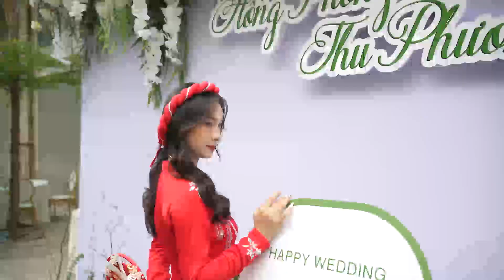Cô Dâu Xinh Đẹp Thu Phương Cùng Dàn Người Đẹp Tại Lễ vu Quy Phương và Phong Tại Thổ Tang - Vĩnh Phúc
♥_THANK YOU_♥